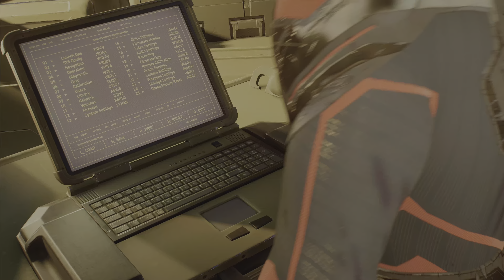Marvel's Spider-Man 2: Part 8 - Bad Guys On The Block | 4K PS5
Explore an expansive Marvel’s New York with faster web-swinging and the all-new Web Wings, quickly switching between Peter and Miles to experience different stories, epic new abilities and high-tech gear.
Wield Peter’s symbiote abilities and Miles’ explosive bio-electric powers in battle against new and iconic Marvel Super Villains – including an original take on a symbiote-infused Venom, the ruthless Kraven the Hunter, the volatile Lizard, and more from the Marvel Rogues’ Gallery.

Feel the true power of Spider-Man in your hands!
- Haptic feedback: experience the full force of Peter’s and Miles’ new abilities at your fingertips with responsive vibrations.
- Adaptive triggers: master acrobatic moves, execute thrilling combos, and discover the breathtaking excitement of web-swinging traversal.

Live the Super-Hero life!
- Tempest 3D AudioTech: pinpoint the sounds of webs, bio-electric powers, bustling traffic, responsive New Yorkers, and dangerous enemy attacks.*
- Stunning visuals: explore beautifully vibrant new environments and locations, including Brooklyn and Queens – as well as locations like Coney Island.

Marvel's Spider-Man 2 Gameplay Walkthrough  on PS5/Playstation5 Fidelity Mode.